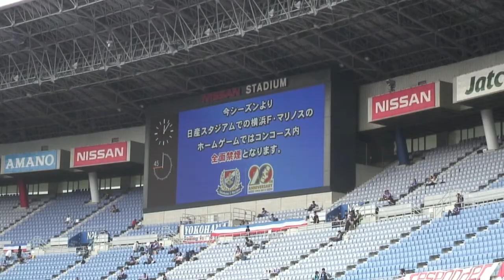まだまだ熱いぜ、ボクらの港北 (日産スタジアム オーロラビジョン)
2012年10月6日(土)に横浜市港北区の日産スタジアムで行われた横浜F・マリノスvsサンフレッチェ広島の試合で、オーロラビジョンに放映された「まだまだ熱いぜ、ボクらの港北！」
企画：横浜市港北区役所　新横浜パフォーマンス2012実行委員会　横浜F・マリノス　撮影：佐藤将之　伊藤幸晴　演出・編集：杉山浩文　制作・著作：港北ふるさとテレビ局